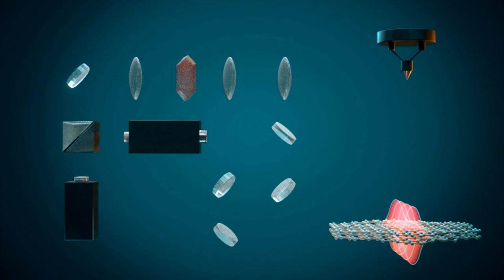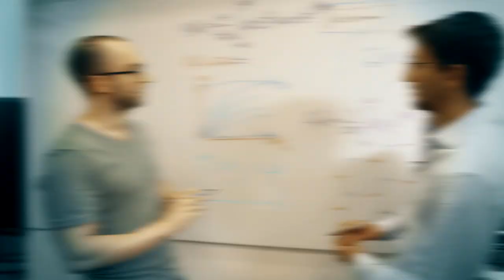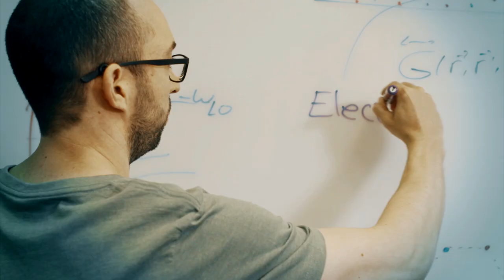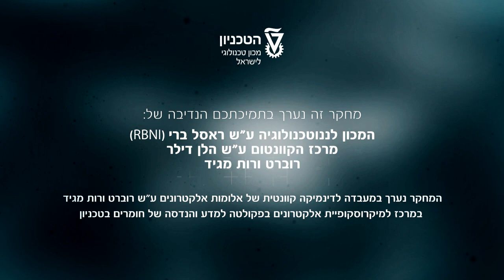המופע האור-קולי: כך מתקדם גל היבריד בחומר דו-ממדי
כתב העת Science מדווח על תצפית ניסויית חסרת תקדים שערכו חוקרים בטכניון – מעקב בזמן אמת אחר תנועתו של גל אור-קול משולב המתקדם בחומר בעובי של אטומים בודדים. החוקרים הצליחו לעקוב אחר תנועת הגל מהיווצרותו ועד דעיכתו הסופית